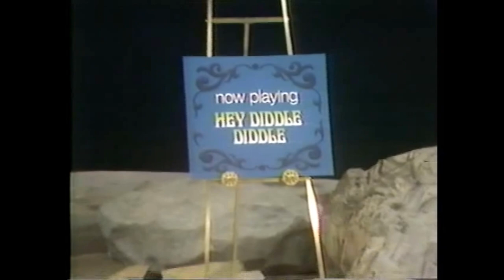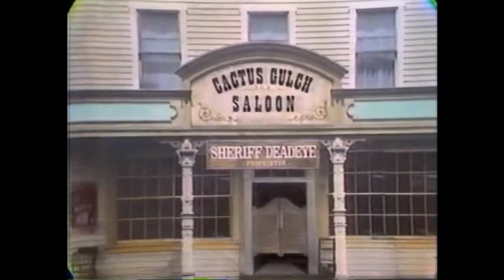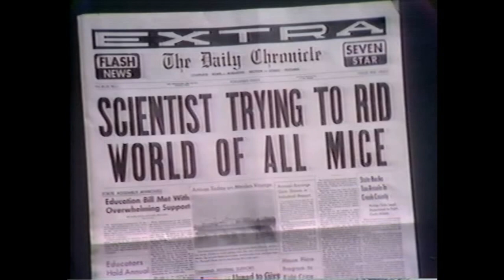Red Skelton Hour 1912 1969/12/09 with Agnes Moorehead (Bewitched) and Shirley Bassey (Goldfinger)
"He Wanted to be a Square-Shooter, But He Found That His Barrel Was Round"
Agnes Moorehead plays a decency campaigner determined to stamp out Sheriff Deadeye (Red Skelton)
Shirley Bassey sings "We", "Let's Misbehave" (with the Tom Hansen dancers & Jimmy Joyce Singers).
The Singers and Dancers also perform "Be True to Your School".
The Silent Spot:
"Getting Rid of Mice". Red is an exterminator in a science laboratory.